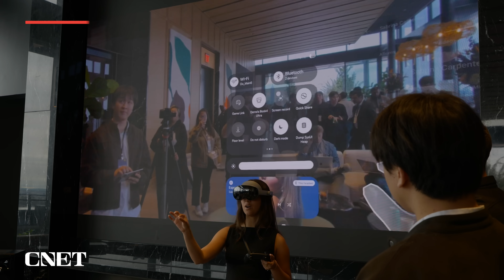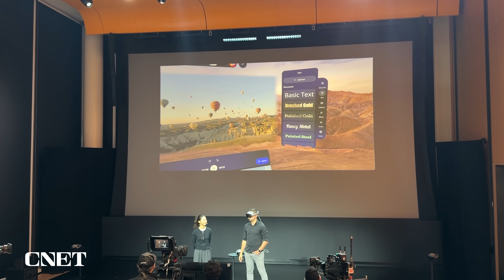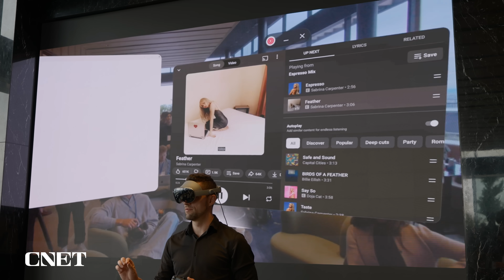Samsung Galaxy XR Hands-On: Gemini on Your Face for Half the Price of the Vision Pro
Samsung and Google’s first new AR/VR product is also the beginning of how Gemini AI could start seeing the world with you. It’s a preview of glasses to come -- here’s what this headset brings to the table.

Read more about Galaxy XR on CNET.com
I Tried Samsung Galaxy XR: Like Apple Vision Pro for Half the Price (and Twice the AI)

0:00 Overview & Pricing
0:23 Gemini AI Capabilities
0:34 Samsung's Future Plans
1:21 Apps & Features
1:49 Glasses Don't Work!
2:05 Where Does It Go From Here?
2:30 Bonus Features
2:47 Design Perks
3:06 Outro